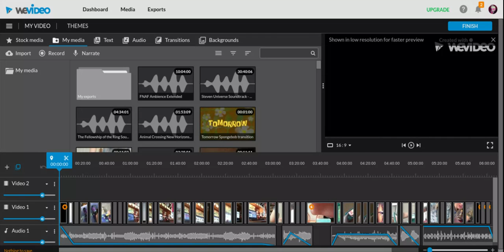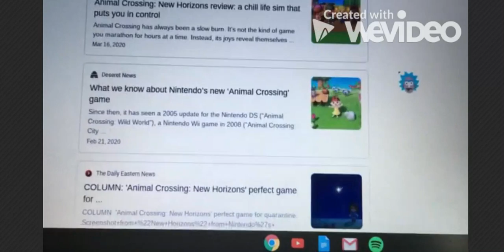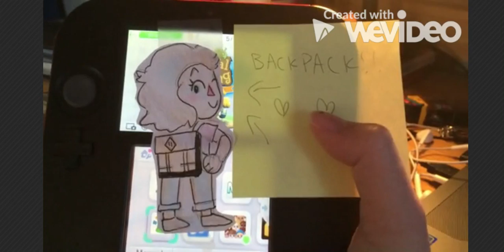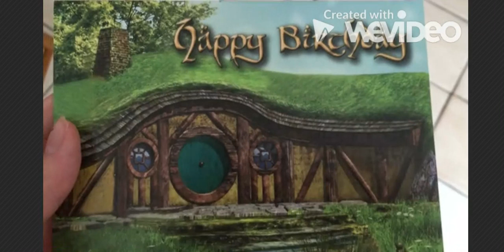Animal Crossing Addiction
This is an Intro to Film project created by Emily Ivanov in quarantine.